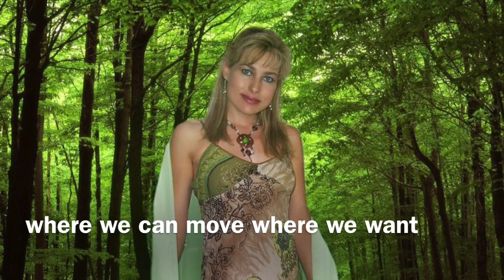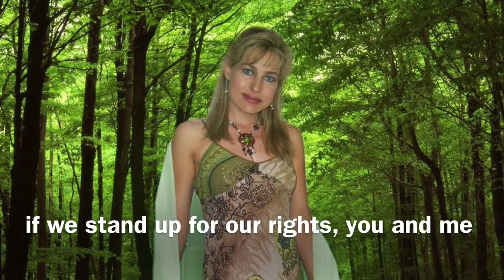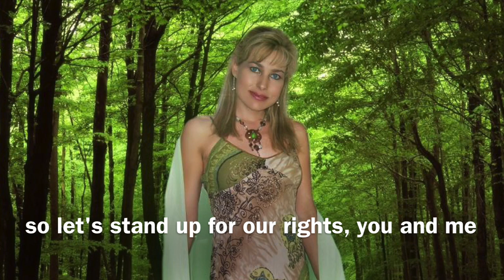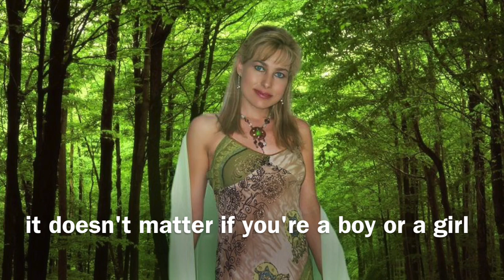The Human rights song (Colé van dais feat. Sarafina choir)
To educate and inspire respect, knowledge and caring, Colé van dais wrote and sings The Human Rights song with Sarafina choir from Soweto. After learning about Human Rights and going through her own personal struggles in life, she felt passionate about sharing this message with the world. As a Goodwill Ambassador for Peace and Humanity for the IHRC (International Human Rights Commission), Cole van dais is an active Human Rights (and animal rights) activist.

Song: Human Rights song
Lyricist & Music composer: Colé van dais
Original chords structured by: Ekemini Essiobong
Production of music and vocals: Rick Wolff (APS Studios)